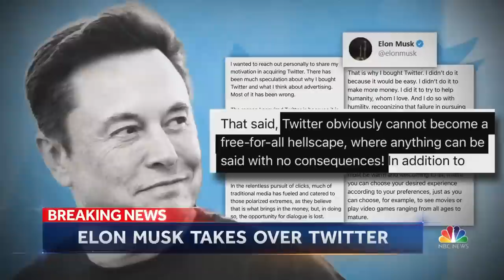Elon Musk Buys Twitter And Starts Making Changes Right Away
Elon Musk, the world’s richest man, is promising to re-invent Twitter after buying the social media giant in a $44 billion deal. NBC News’ Tom Costello shares more about Musk’s plan for the company.